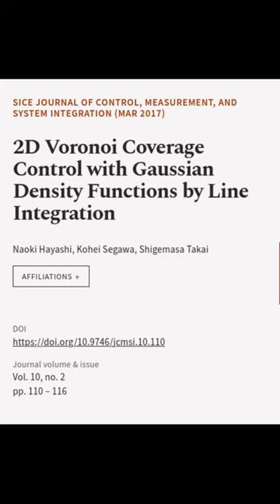2D Voronoi Coverage Control with Gaussian Density Functions by Line Integration | RTCL.TV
### Keywords ###

### Article Attribution ###
Title: 2D Voronoi Coverage Control with Gaussian Density Functions by Line Integration
Authors: Naoki Hayashi, Kohei Segawa ,and Shigemasa Takai
Publisher: Taylor & Francis Group
DOI: 10.9746/jcmsi.10.110

### Video Timestamps ###
0:00:00 - Summary
0:00:23 - Title
0:00:29 - End